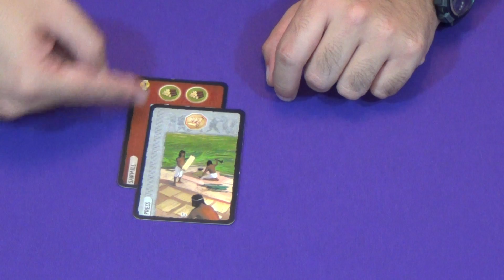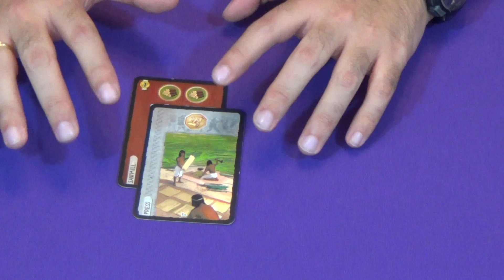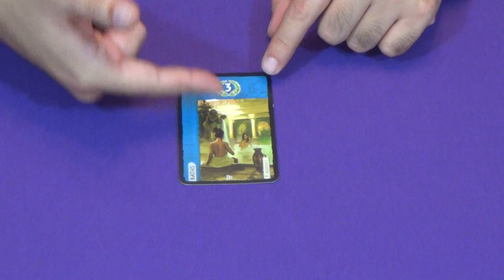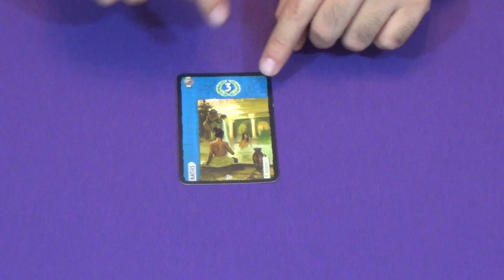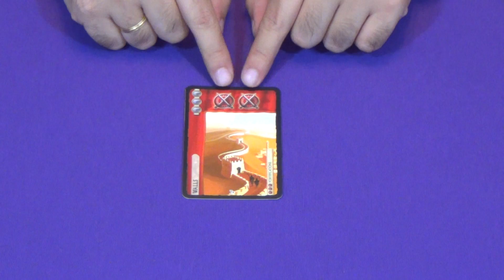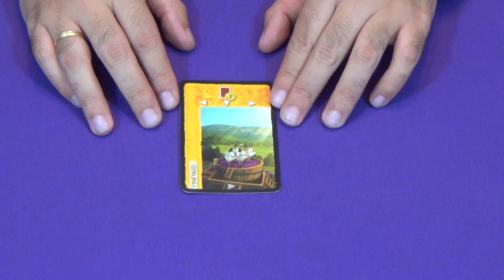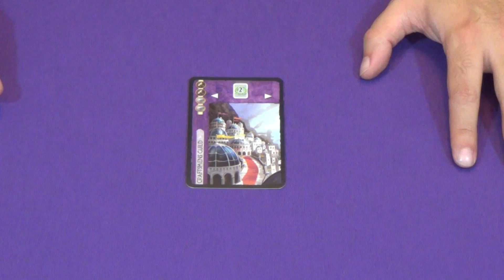J16E04 - 7WD - Cartas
This video is about J16E04 - 7WD - Cartas